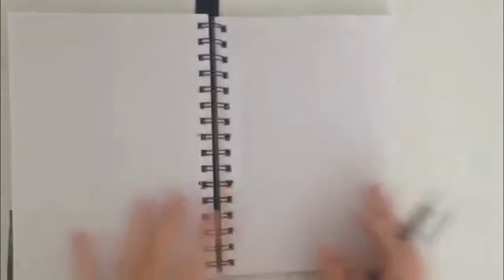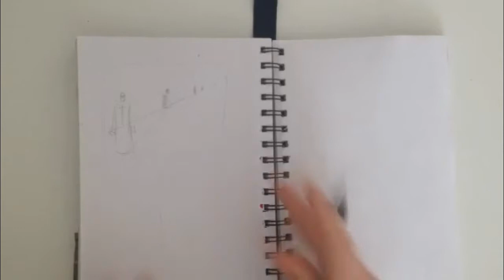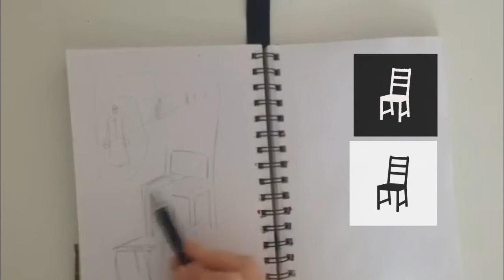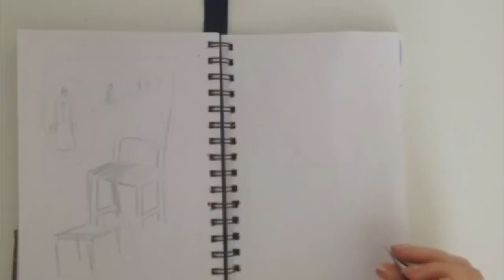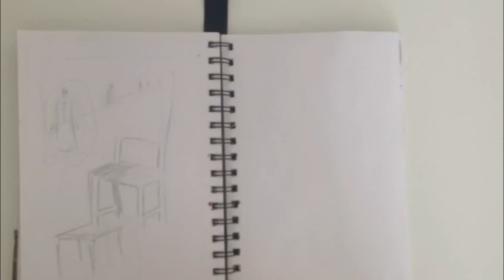The Elements of Art - SPACE - Drawing Skills Challenge #8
Join Drawing Skills tutor, Rachel, for week 7 of the elements of art.
This week we are dealing with the tricky subject of negative space.
A difficult little trick that can really help to improve your drawing.

Keep sending us pictures of your work to
or on
 Facbook.com/MakeAndCreateArts
Or simply Upload them to our Dropbox

We can't wait to see what you create!

StayHome and Create#WithMe